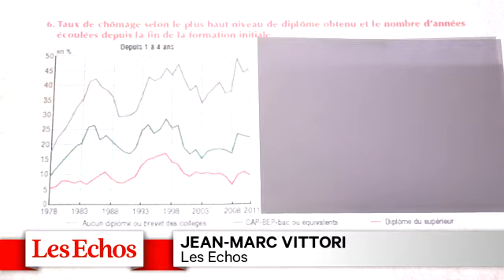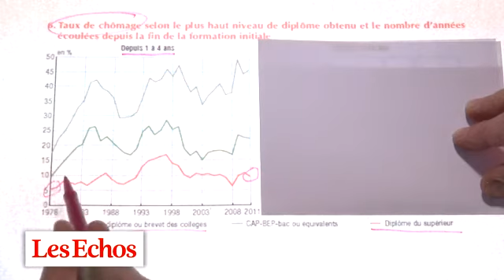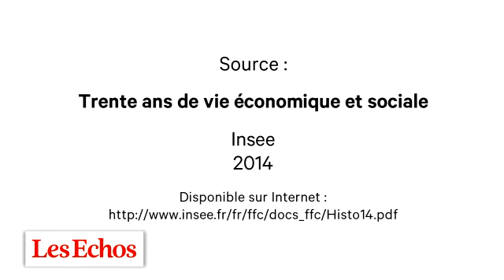Passe ton Bac d'abord !... Aujourd'hui plus que jamais. Les graphiques de Vittori # 36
Sommes-nous vraiment obligés de nous fatiguer à passer des diplômes pour échapper au chômage ? Le graphique de cette semaine est catégorique.